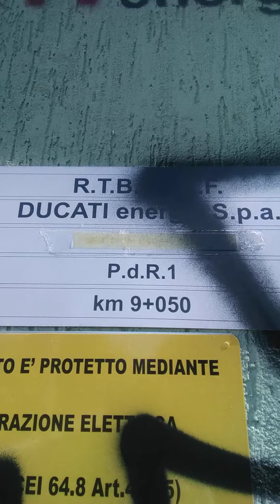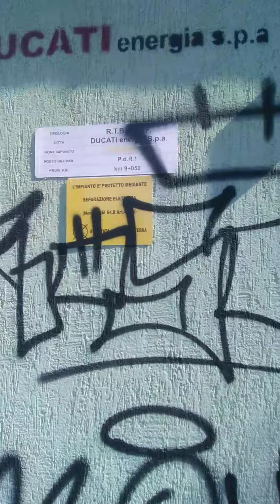PORTO VARALLO Pombia.. D 100 Hupac in transito.. Anno 2022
Mi trovo alla stazione di Porto Varallo Pombia sulla linea Luino-Novara, è passata una locomotiva isolata da Novara per Gallarate..

Ringrazio il macchinista per il saluto..

Buona visione